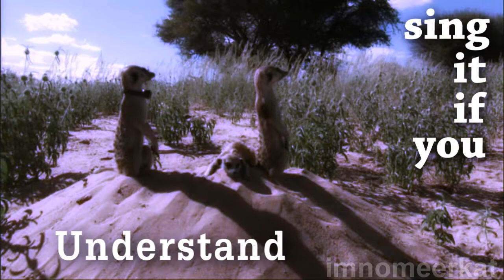Rocket Dog Tribute//Breathe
It's done :P
I'm pretty proud of this, which is  why it has a watermark :)
Towards the end I ran out of ideas and clips so that's why its not really of Rocket Dog XD
I only have 5 episodes of MM to work with (Four from series 4 and 1 from series 1) so my options are limited :/
If anyone were to send me some DVD Rips of some others i'd be grateful :)